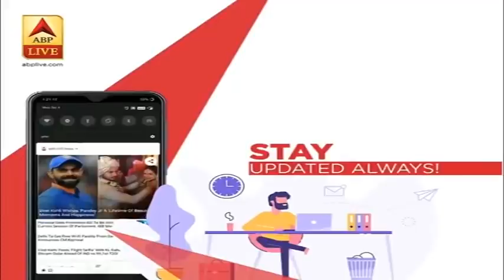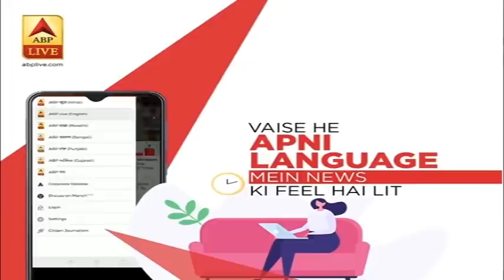Bihar Polls 2020 : 'नए बिहार के लिए वोट करें' : Polling से पहले Tejashwi Yadav ने किया Tweet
'नए बिहार के लिए वोट करें' Polling से पहले Tejashwi Yadav ने किया Tweet